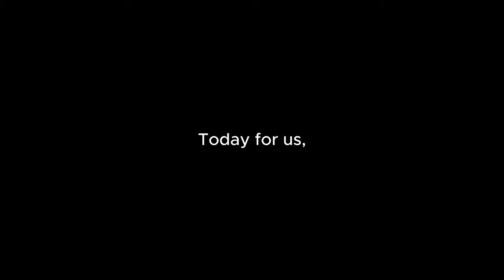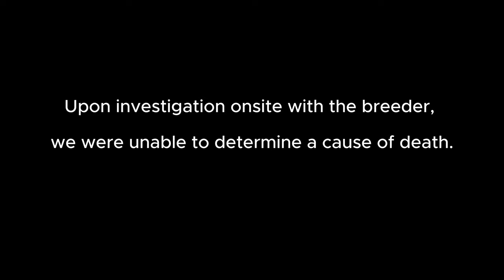The WORST Part Of Homesteading | We are DEVASTATED (Ep. 23)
This episode was really hard to make. This is the worst part of homesteading and this is our story.

Caitlyn and Rob.